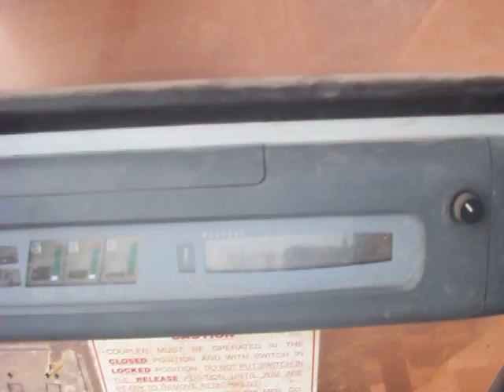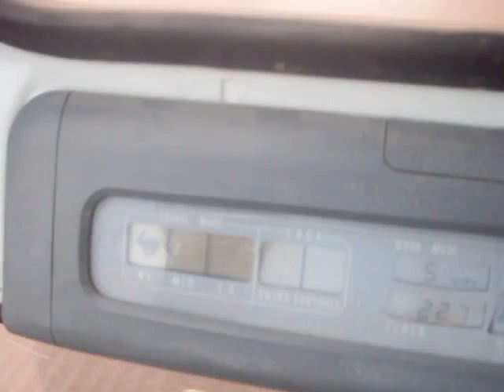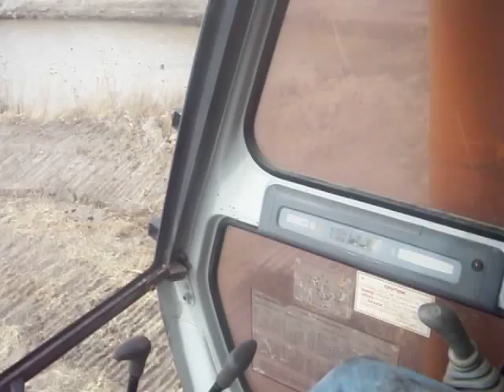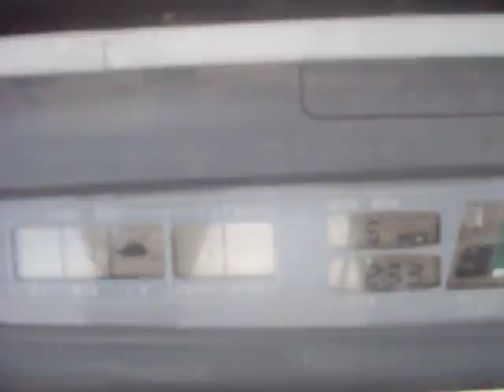Prueba de Excavadora CASE 9060B MAQUINARIA WIEBE KM24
Año: 2000, No. Serie: EAC0601088, MOTOR CUMMINS M11 C265, 300HP , HORAS 7,909, BUCKET C.Y. 4.17, TRANSITO AL 95 POR CIENTO, PESA 99,950 LBS

Manejamos maquinaria Industrial, Construcción y Agrícola.
Aunque nuestro inventario es principalmente de construcción, manejamos amplia variedad a precios competitivos.
Favor de escribirnos si no encuentra lo que busca. Es muy probable que tengamos información o estemos en trámites de adquir lo que esta buscando.